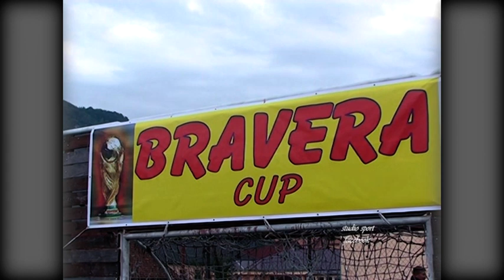V BRAVERA KUP